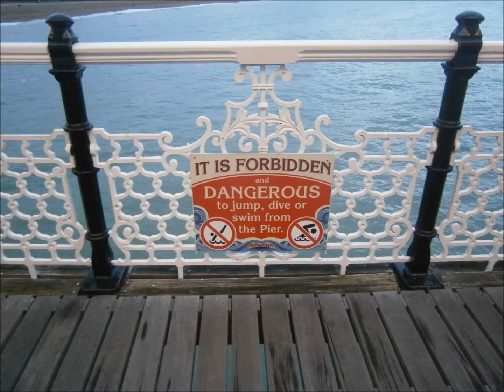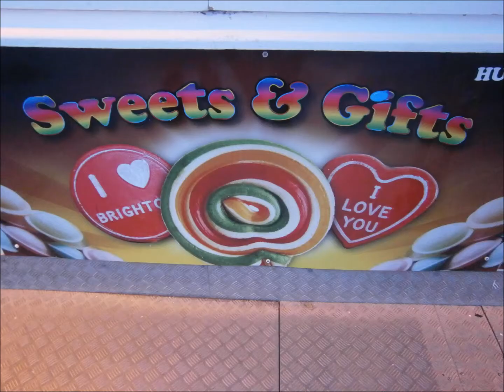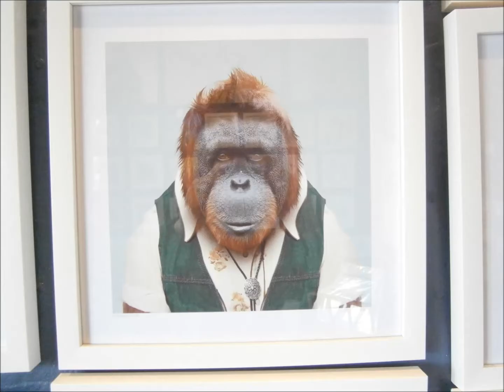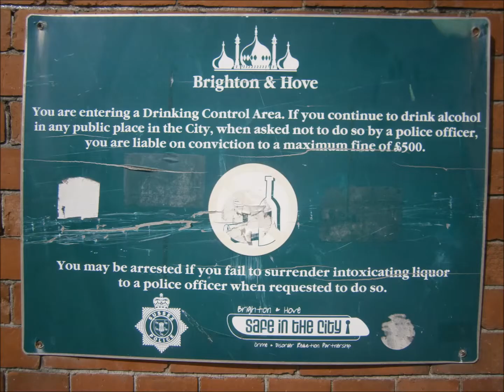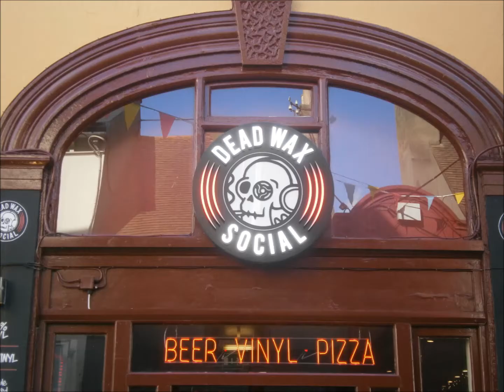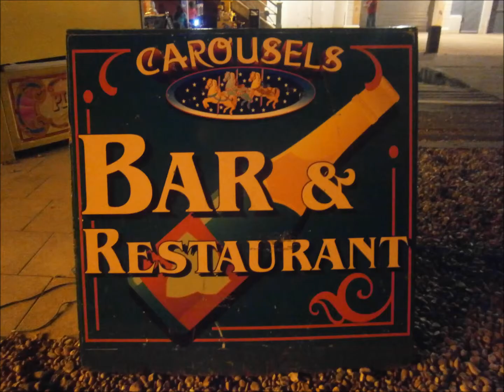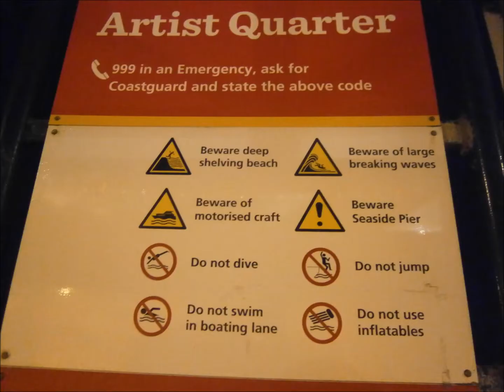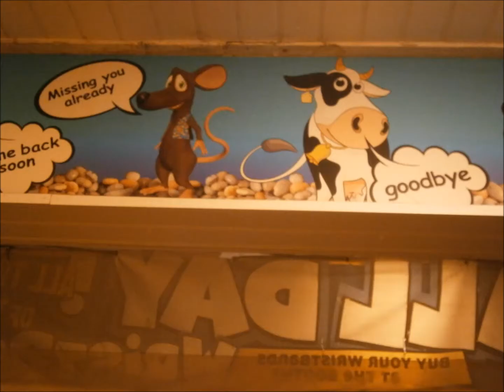Brighton - July 2015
Three days in Brighton.  Photos by Genie & Botok, improvised music by Steve Dell.